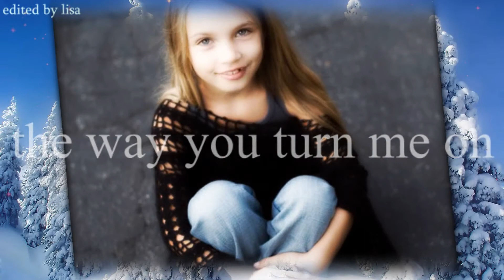ℯvℯry fℯbruary you'ℓℓ bℯ my vaℓℯntinℯ. {ivy}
this is my new video bout ivy basinger! i hope you all like it even if its really simple♥
i got the idea of the forest by charlies videos :)